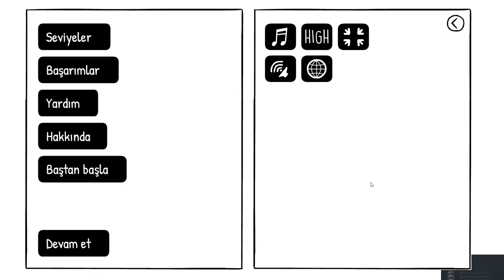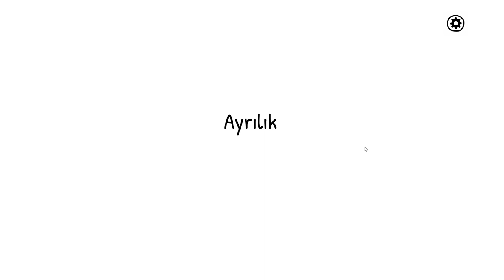GİZEMLİ KAPININ ARDINDAKİ İLK İKİ GÜN | The White Door | TÜRKÇE 1. BÖLÜM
Bulmaca oyunlarıyla ünlü Rusty Luck'tan zaman zaman çıldırtan bulmacaları olan ilginç bir hikaye. Oyun 9 Ocak 2020'de çıkış yapmış. Çok basit bir yapıda, point & click tarzda olmasına rağmen gayet başarılı. Dedikleri gibi "Başlaması kolay, bırakması zor" bir oyun.

Beyaz Kapıdan geçiyor ve eşsiz bir tarza sahip yeni bir oyunda Rusty Lake evrenini keşfediyoruz! Robert Hill'in düşlerini araştırıp anılarını hatırlamasına yardımcı oluyoruz. Bakalım, katı bir günlük programdan sağ çıkarak Robert'ın hayatına yeniden renk getirebilecek miyiz?